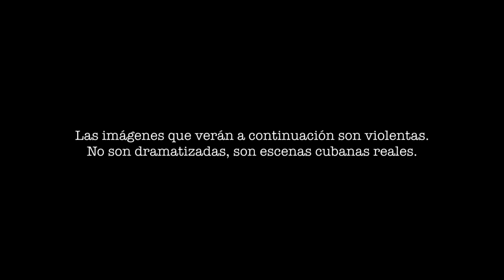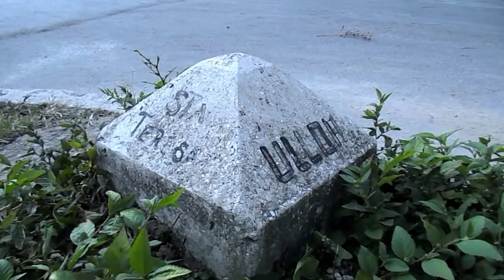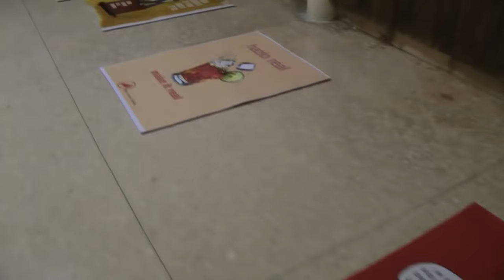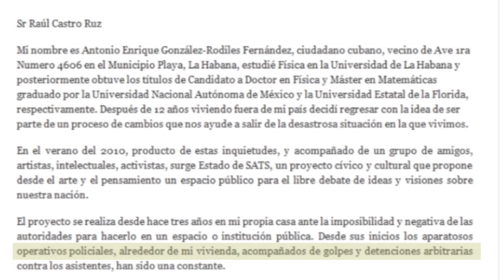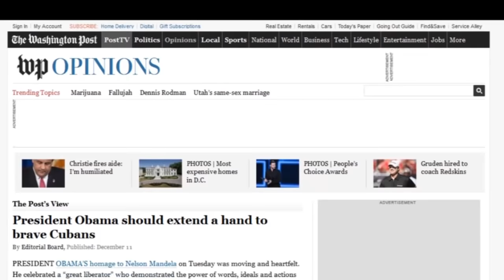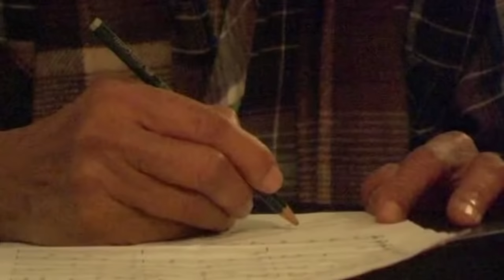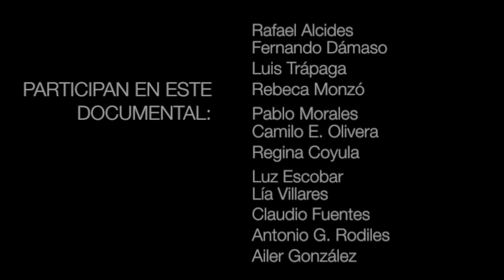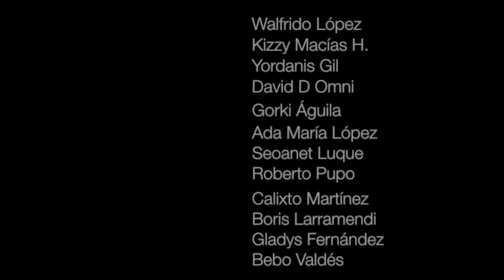Documental Gusano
Documenta la aborrecible práctica de los actos de repudio impuestos por el régimen de Cuba en la crisis del Mariel y utilizados en la actualidad para reprimir a disidentes y opositores pacíficos.

En este documental se muestra el uso y manipulacion  de menores para enmascarar un acto de represion, aqui una peticion de condena a UNICEF para frenar estas practicas en la Cuba de hoy